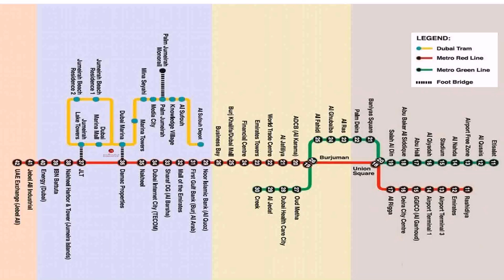List Of Buildings In Dubai Marina (see description)